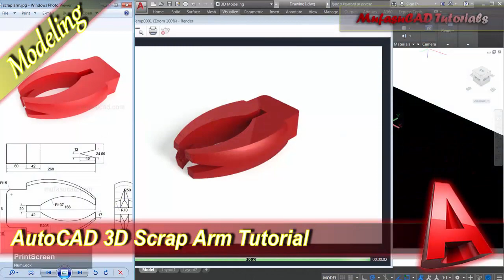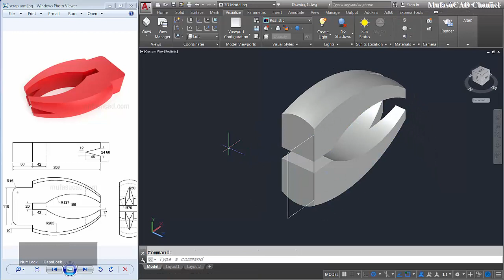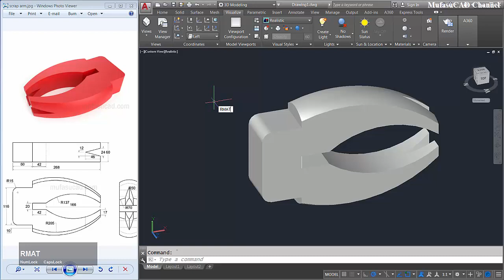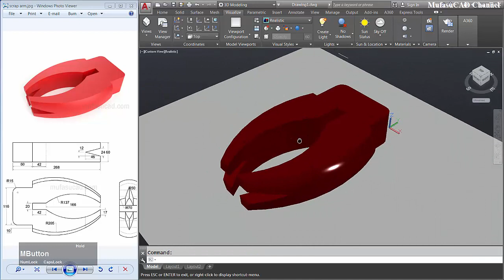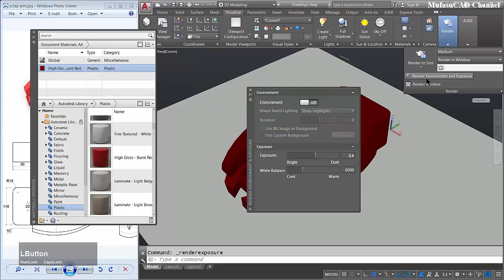AutoCAD Design 3D Scrap Arm Modeling Tutorial For Beginner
Learn autocad 3d modeling how to make scrap arm tutorial for beginner with our drawing practice, check it out!!!